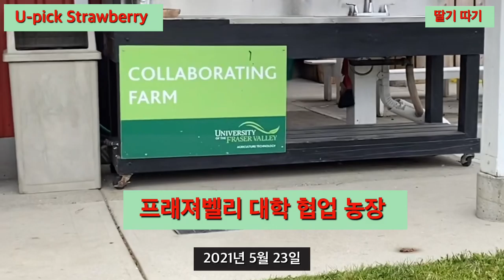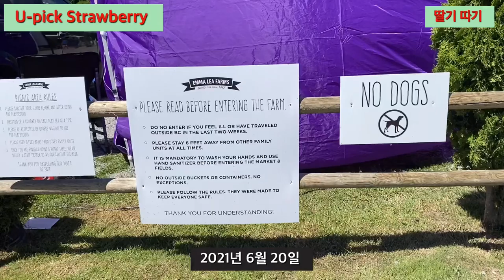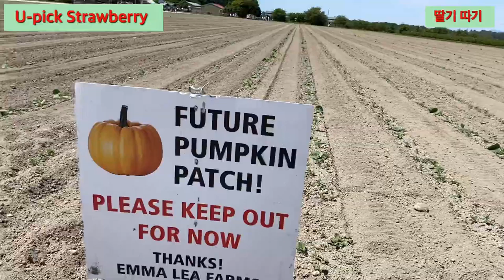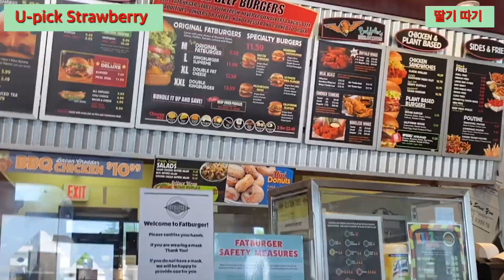유픽 딸기 U-Pick Strawberry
유픽 딸기농장 따는 만큼 돈내는.
Delta Emma Lea Farm.
Fat burger